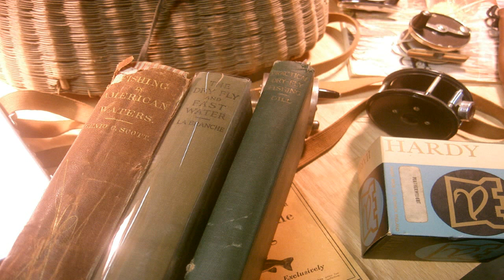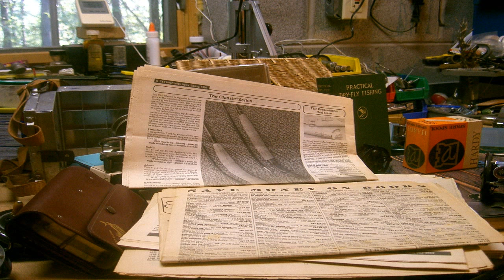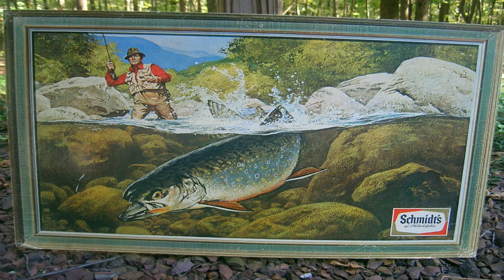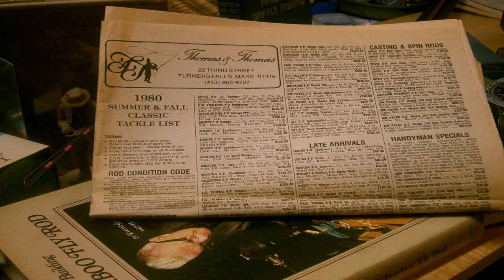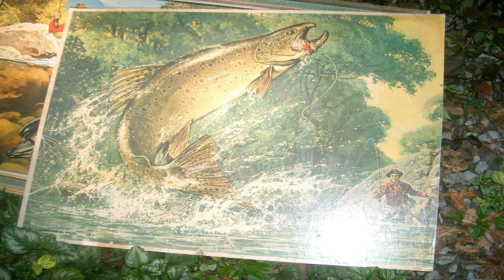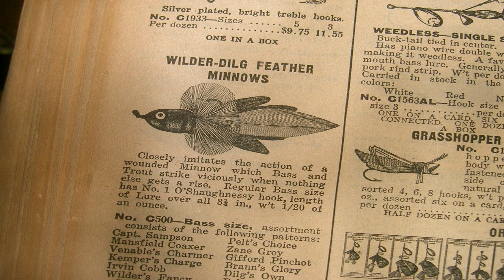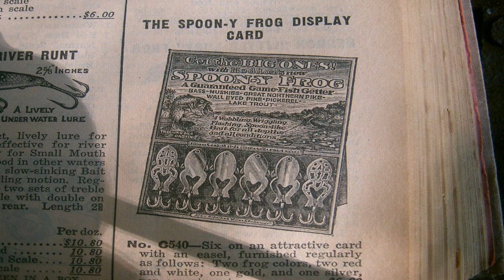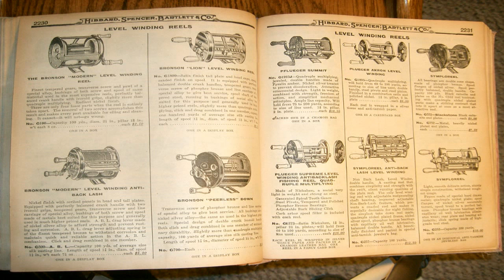Bamboo Rods Fly Fishing Tackle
PLEAS PASS THIS VIDEO ALONG TO ALL COLLECTORS YOU KNOW THANKS. A selection of fly tackle for sale,have many other items not listed or shown Have Ray Bergman Leaders some George Harvey Items tons of Outdoor magazines from the 30s up, tons of Pennsylvania Anglers, Tons of fly fishing books Tons of Fly Fishing whatever email me for your needs at or check youtube for "flyfisherman33" or "Little Juniata Tackle Company" THANKS FOR YOUR INTEREST

If you need information on the river, I am there quite a bit in mid April throough mid May, glad to help if I can, just email me at above address  FEEL FREE to use any pic for a screen saver